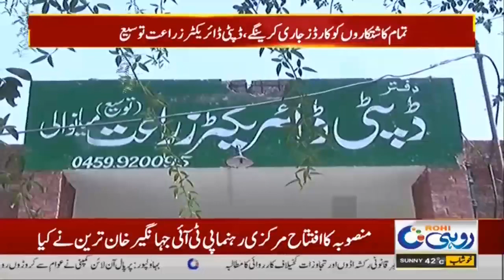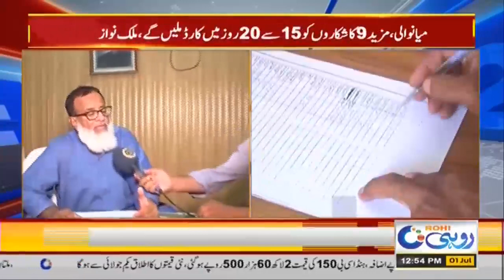12pm News Bulletin | 1 July 2021 | Rohi